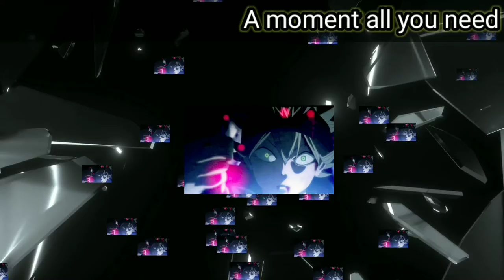6 great harrem anime ever🔥🔥@amomentallyouneed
or search a moment all you need

All the anime name showed in the video